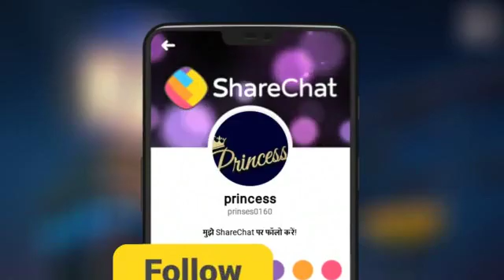Romantic new WhatsApp status video 2019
song status - Black Background WhatsApp
whatsapp video,6 whatsapp status, whatsapp love status video, love status, sad status, whatsapp dp
love status,
sad status,
romantic status,
old status,
new status,
love songs,
sad songs,
whatsapp songs,
whatsapp love songs,
whatsaap comedy,
___________________________ True Love Status IMPORTANT_NOTICE : These All Things Are Copyrighted. We Just Edited And Published To Audience For Entertainment Purpose Only DisClaimer "Copyright Disclaimer Under Section 107 of the Copyright Act 1976, allowance is made for "fair use" for purposes such as criticism, comment, news reporting, teaching, scholarship, and research.
Punjabi status 2019 Asma creations New Punjabi status Asma creations
Punjabi status 2019 Asma creations